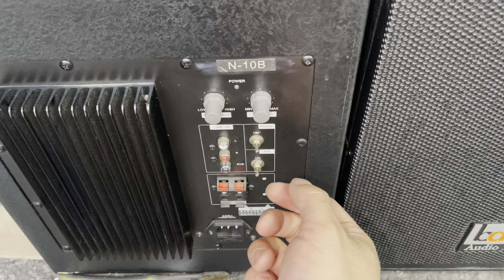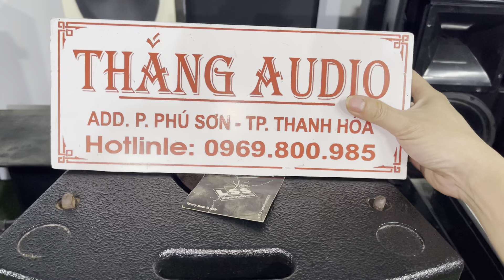súp điện này thì quá đẹp quá chất luôn rồi các bác ạ- giá thì cũng siêu rẻ luôn- lh 0969800985